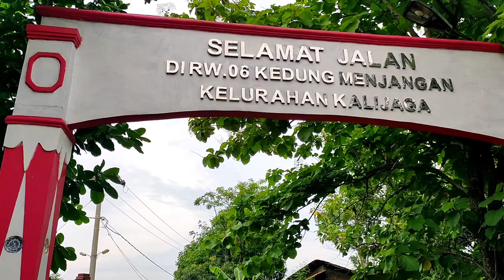Masjid Merah Kedung Menjangan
Masjid Merah Kedung Menjangan atau biasa di kenal Masjid Merah Nurbuat di Kampung Kedung Menjangan, Kelurahan Kalijaga, Kecamatan Harjamukti, Kota Cirebon ini memiliki arsitektur yang sangat unik.

Berawal sering ziarah rutin ke makbarohnya Kiyai Nur Sapin atau lebih di kenal Ki Buyut Nursapin. Waktu dulu ada yang meninggal, karena dirumah saya lantainya masih tanah, jendela masih bambu-bambu, tikar tadi akhirnya dari pada mubadzir saya bawa pulang," ujar Kang Rokhman selaku pendiri Masjid Merah Nurbuat.

Setelah tikar di bawa pulang, tikar itu dikerumuni banyak semut berukuran besar. Rokhman kaget setelah membuka tikar. Semut hilang, namun ada amplop yang berserakan setelah membuka tikar. Amplop tersebut berisi uang Rp 420 ribu.

Kemudian saya berinisiatif menggunakan uang itu untuk membenahi tempatnya kyai Nur Sapin.kata Rokhman.

Singkat cerita, awal mula berdirinya Masjid Merah Nurbuat dari sebuah mimpi yang di alami oleh Rokhman. Setelah dia menemukan dan membawa tikar itu  ke rumahnya, dalam mimpi itu Rokhman di datangi oleh Tengku Syekh Abdurrahman Rauf As-Sinqili dari Aceh.

Di mimpi tersebut Syekh Abdurrahman berpesan kepada Rokhman untuk membangun masjid di wilayah manjangan. Lokasinya saat itu masih hutan dan belum ada penduduk yang tinggal di daerah tersebut

Tolong kamu bangun masjid di Atas sungai, diperlihatkan arsitektur bentuk bangunan masjidnya, tiangnya dengan jumlah sekian semua diperlihatkan. Sebelum pergi, beliau bilang saya mau pindah dari Aceh, sebelum Aceh ada bencana besar" ujar Rokhman.

Dia menyebutkan, pembangunan masjid Nurbuat dalam waktu 100 malam. Masjid ini dibangun di setiap malam dengan sejumlah warga yang jumlahnya tidak banyak.

Masjid ini memiliki tiang yang sangat kokoh. Tiang di dalam berjumlah 17, tiang luar 33. Simbol tiang ini menandakan 17 rakaat, dan 33 jumlah dzikir nya.

Tak hanya bangunannya yang unik, di halaman masjid ini juga terdapat menara pagoda/memolo khas dengan ornamen Cina. Bangunan depan di beri oleh ornamen piring cantik pemberian dari orang-orang berada zaman dulu.

Di Masjid Merah Nurbuat ini ada sumur yang airnya tidak pernah habis, bahkan jernih terus. Sumur ini diberi nama sumur gentong sesuai dengan wasilah beliau di dalam mimpi," tambah Rokhman.

Album : Tentang Aku
Tahun produksi : 1996
Produser : Jingga
Produksi : Ceepee Production